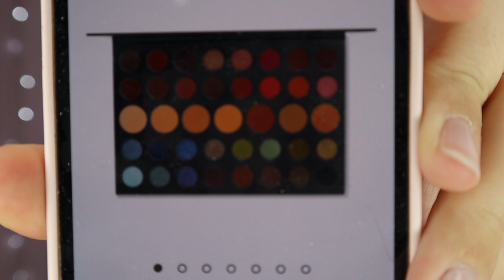Youtube Reboot + Giveaway!!!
Welcome to my new channel! I thought today I would tell you the reasons behind my channel change and the change to my name. I also wanted to give back to everyone who has supported me over the years and do my first ever giveaway!

Schedule:
Wednesday - 7pm
Friday - 7pm
Sunday - 7pm